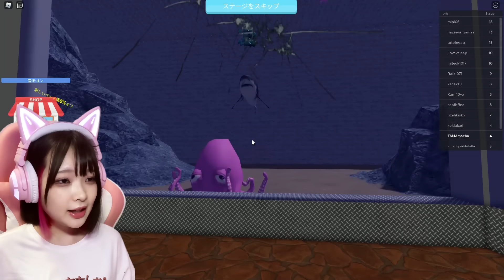世界一危険などうぶつ園から生きて脱出を目指した結果…💨🦁🌴【ロブロックス / Roblox】【たまちゃん】